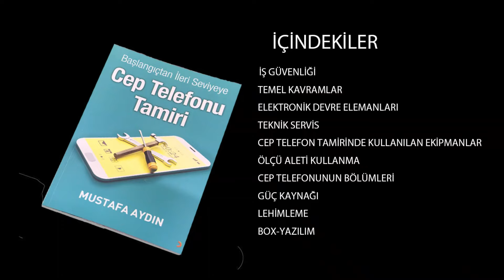BTB Konnektörleri Sökerken Aman Dikkat!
Bu videoda Mustafa Aydın hoca BTB konnektörleri sökerken dikkat edilecek hususları açıklayarak, nasıl söküleceğini gösteriyor.

Kursa kayıt olmayı düşünen arkadaşlar için aşağıda bağlantı paylaşıyorum. Sağlıcakla kalın, kendinize iyi bakın.

Ferhat Ataş